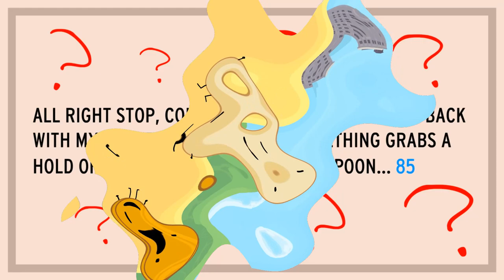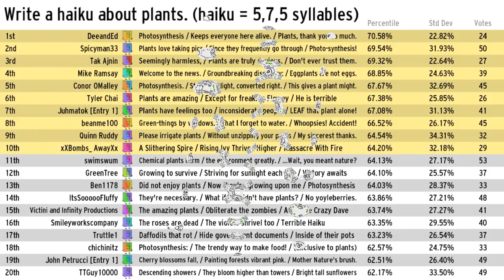tpot 7 but carykh